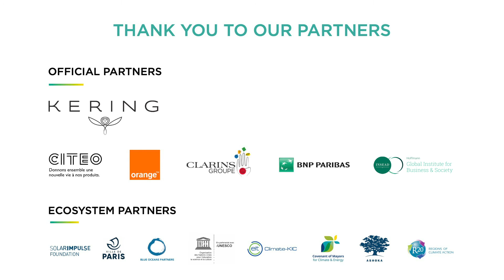Changing habits | Julien Blanchet (CESE)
Round table:
Julien Blanchet - Vice-President, Conseil Economique Social et Environnemental CESE

Moderator:
Grégory Pouy - Vlan

30, 31 Jan. & 1st Feb. 2020 | Grand Palais, Paris - France